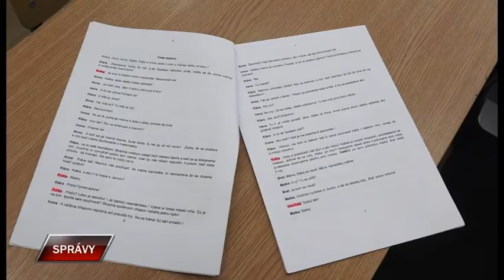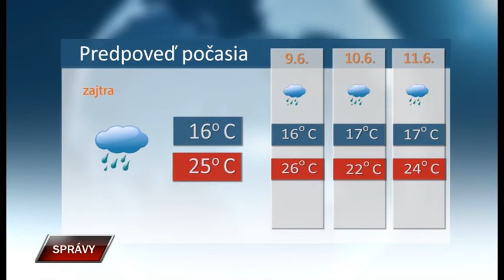Spravy 7 6 2022